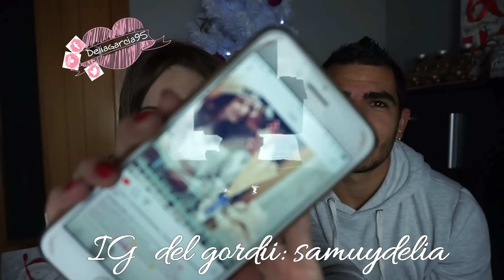¿ME PIDE MATRIMONIO EN DIRECTO? 😳😱💍| DELIA GARCIA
SNACHAP :  deliagarcia95